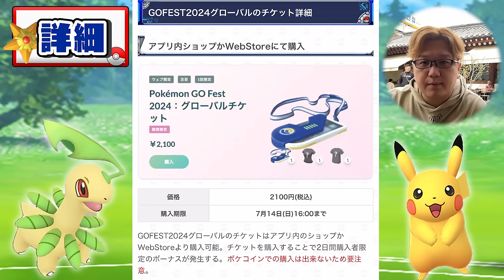色違いネクロズマ実装決定!!!UBも一斉解放!!GOフェス2024がエグいことになったぞーーー!!【ポケモンGO】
GOFEST2024の詳細が追加発表！！！
今年の夏はウルトラビースト祭りに決定じゃぁああああ！！！！